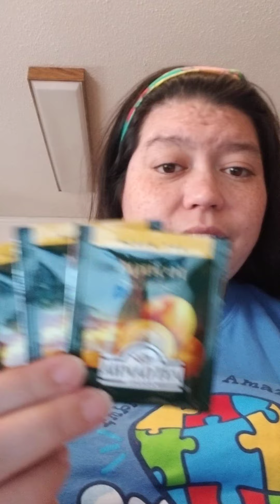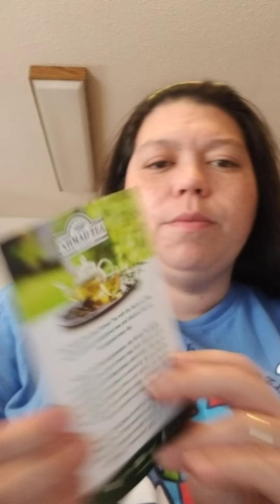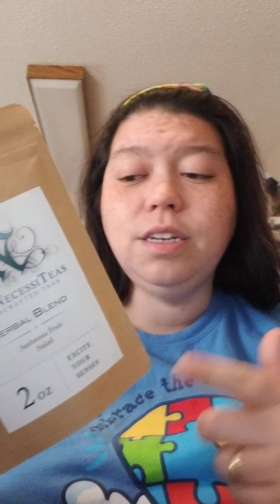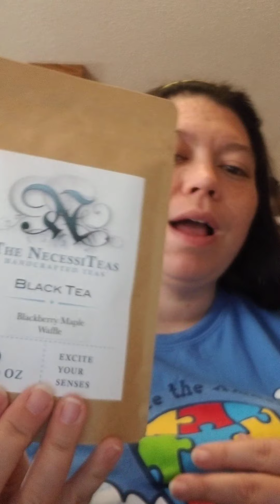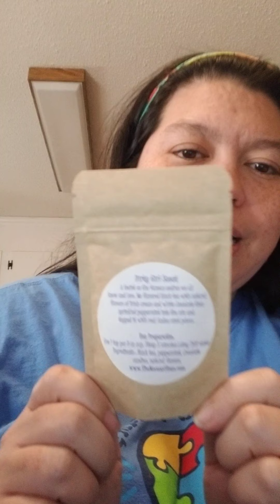Tea Haul: April 2020 Sips By & The NecessiTeas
Get $5 off your first Sips by box using this